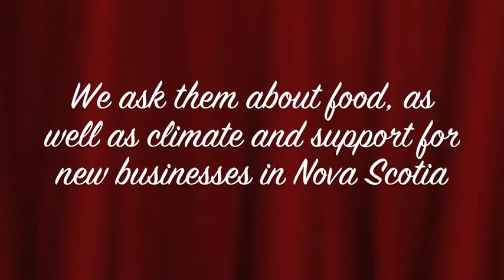Guestaurant, Maritime Community Potluck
The Culinary Explorers held a Maritime Community Potluck in Halifax Nova Scotia. The Culinary Explorers are retracing the route of early explorers of Canada to assess what foods were native and are now locally produced in each area, in an effort to chart the food landscape of Canada. The current journey is from Nova Scotia to Ontario and follows the French exploration and settlement of Canada.